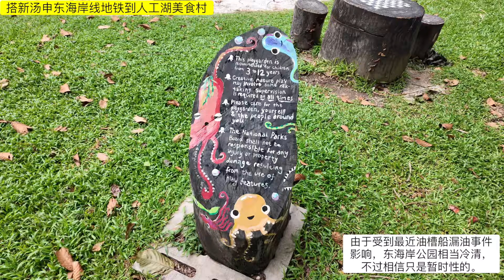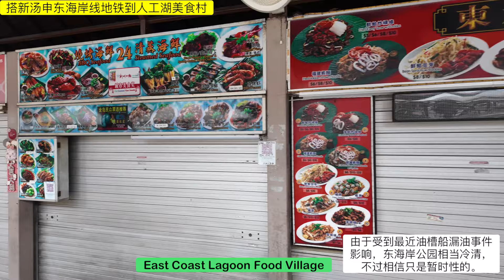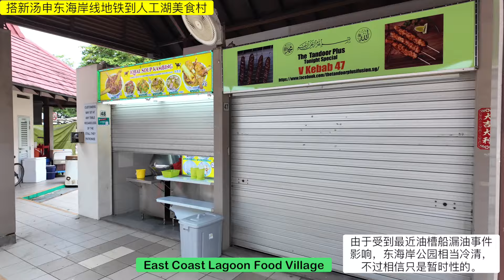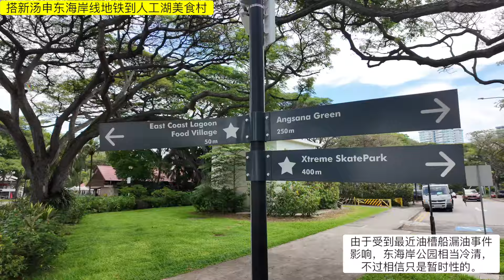搭地铁到东海岸吹海风，寻美食，新加坡地铁线四通八达，去哪里都方便！New Thomson-East Coast Line MRT to East Coast Park